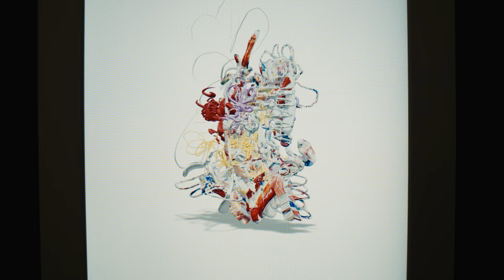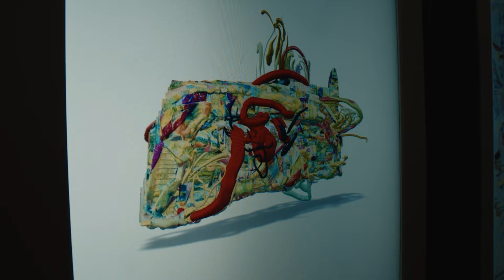Solana at Art Basel Miami: Lisanne Haack